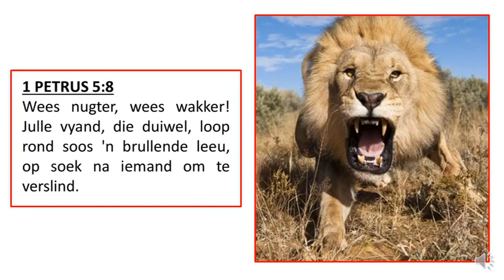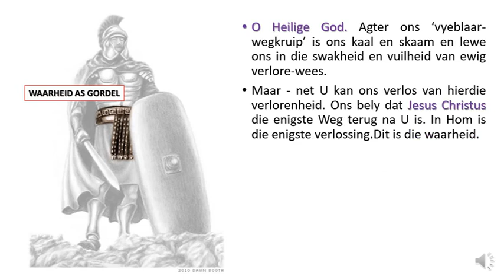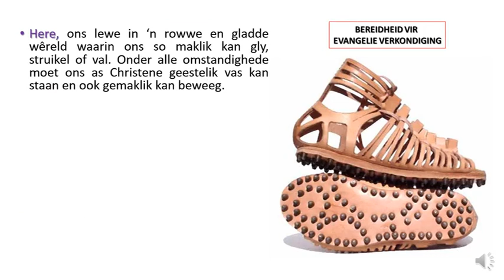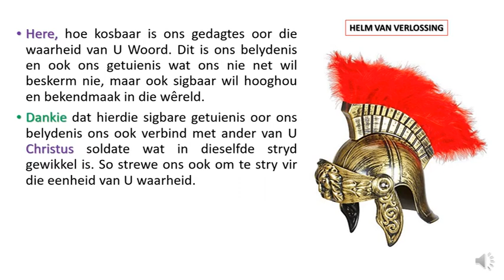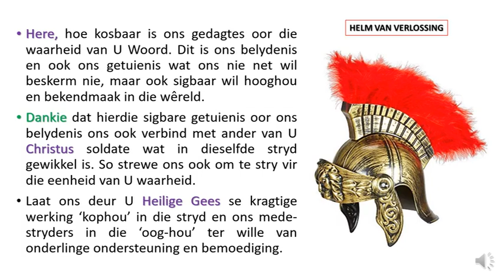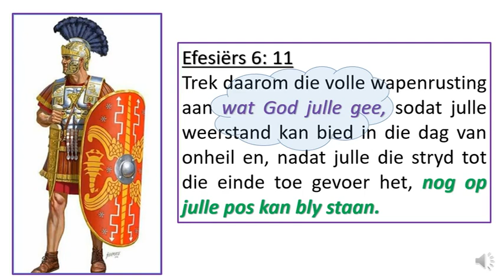HerBewapeningsGEBED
Laaste videogreep in die HerBewapeningsreeks oor die wapenrusting. 'n GEBED.